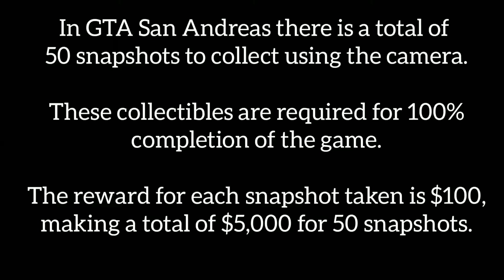GTA SA - Snapshots (Part - 7).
0:00 - Rewards
0:30 - Snapshot #31(Esplanade North)
1:09 - Snapshot #32(Financial)
1:48 - Snapshot #33(Calton Heights)
2:10 - Snapshot #34(Downtown)
2:36 - Snapshot #35(Calton Heights)

Snapshots are a type of collectible in Grand Theft Auto: San Andreas. As their names imply, they are obtained using the Camera.

Collecting all snapshots are required for 100% completion of the game.